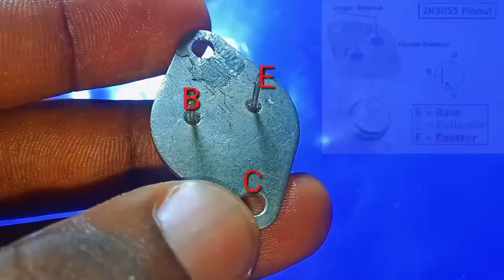Top 2 Electronic Projects Anyone Can Make in 2025